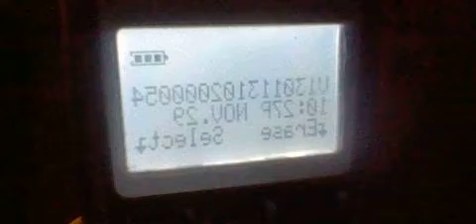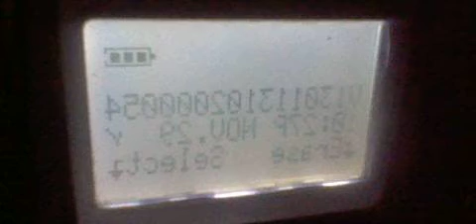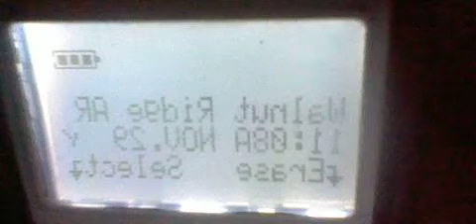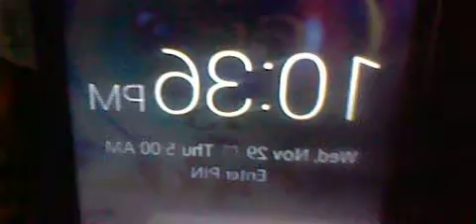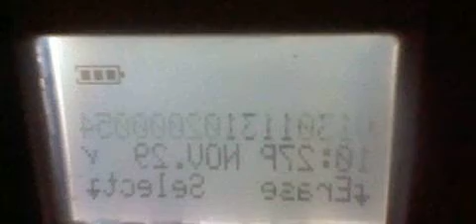037 GANGSTALKED- MY LOVELY HARASSING PHONE CALL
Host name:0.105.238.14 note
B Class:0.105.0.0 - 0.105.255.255